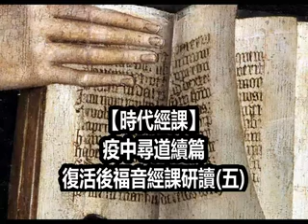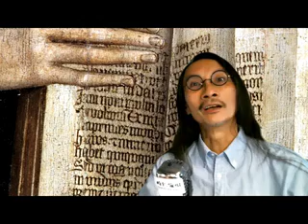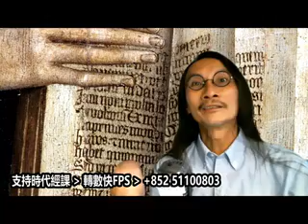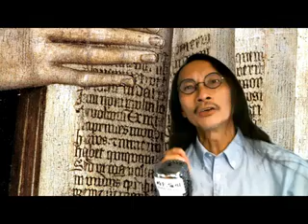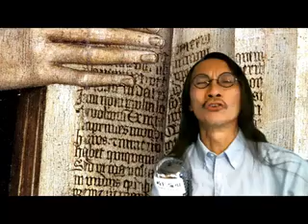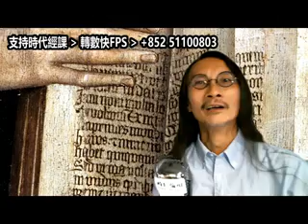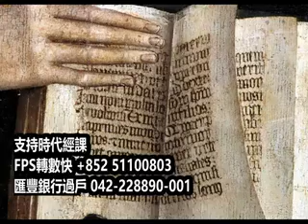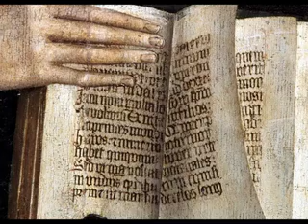疫中尋道續篇：復活後福音經課研讀與思考(五) 17-05-2020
約翰福音 (John) 14:15-21 任志強博士

約翰福音 (John) 14:15-21

14:15  你們若愛我、就必遵守我的命令。
14:16  我要求父、父就另外賜給你們一位保惠師、〔或作訓慰師下同〕叫他永遠與你們同在、
14:17  就是真理的聖靈、乃世人不能接受的．因為不見他、也不認識他．你們卻認識他．因他常與你們同在、也要在你們裡面。
14:18  我不撇下你們為孤兒、我必到你們這裡來。
14:19  還有不多的時候、世人不再看見我．你們卻看見我．因為我活著、你們也要活著。
14:20  到那日你們就知道我在父裡面、你們在我裡面、我也在你們裡面。
14:21  有了我的命令又遵守的、這人就是愛我的．愛我的必蒙我父愛他、我也要愛他、並且要向他顯現。